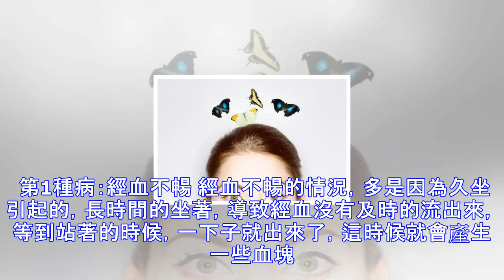大姨媽有血塊？說明你可能得了這「3種病」，是女性的都要進來看看！！這太重要，女人必注意！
每月必來的月經是女性們的事，但是月經來的健不健康，很多女性們都不知道，比如經常就有人問，說月經有血塊是怎麼回事呢？其實，這是在向妳說明這3種病，可能已經找上妳了！ 一般情況下，月經正常來的天數範圍在2到8天，如果年齡小的話，可能來的時間會長一些，如果年齡大的話，可能來的時間會短一些。   如果超出這個範圍，偶爾出現一次，是正常的沒有關係，對身體健康不會有什麼影響，但是如果長期都超出這個範圍，那麼就要重視了，趕緊去醫院做個檢查。   還有月經有血塊的人群要注意，如果妳的月經量較大，那麼出現血塊的情況，就不需要擔心是正常的，不需要服用藥物來調節。但如果不是這種情況，那麼就可能是妳出現了以下3種病。...
源: pixpo